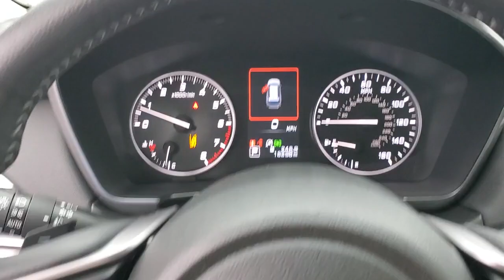2021 Subaru Outback Chattanooga, Cleveland, Kingston, TN, Huntsville, AL, Kennesaw, GA 42P323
Magnetite Gray Metallic Used 2021 Subaru Outback Limited available in Chattanooga, Tennessee at Crown Subaru. Servicing the Cleveland, Kingston, TN, Huntsville, AL, Kennesaw, GA area.

Crown Subaru
900 Riverfront Pkwy

Certified. CARFAX One-Owner. Clean CARFAX. APPLE CAR PLAY, ANDROID AUTO, BLIND SPOT MONITOR, BLUETOOTH, LEATHER INTERIOR, ALLOY WHEELS, HEATED FRONT SEATS, POWER DRIVER'S SEAT, LCD DISPLAY SCREEN, SIRIUS/XM PANDORA COMPATIBLE, BACKUP CAMERA, POWER LIFT GATE, CRUISE CONTROL/SPEED CONTROL, USB/AUX PORTS, KEYLESS ENTRY, PUSH BUTTON START, REAR A/C, FULLY SERVICED AND DETAILED, GREAT VALUE, WELL MAINTAINED, GREAT FINANCING OPTIONS, LOW MILES.26/33 City/Highway MPG 2021 Magnetite Gray Metallic Subaru Outback Limited AWD 2.5L 4-Cylinder DOHC 16V CVT LineartronicSubaru Certified Pre-Owned Details:* SiriusXM 3-Month trial subscription, $500 Owner Loyalty coupon & 1 year trial subscription to STARLINK* Powertrain Limited Warranty: 84 Month/100,000 Mile (whichever comes first) from original in-service date* Warranty Deductible: $0* Transferable Warranty* Roadside Assistance* Vehicle History* 152 Point InspectionAll prices plus sales tax, tag and titling, and dealer service fee of $749.00, which represents cost and profits to the selling dealer for items such as cleaning, inspecting, adjusting new vehicles and preparing documents related to the sale. A Better Way To Buy.
ALL-WEATHER FLOOR LINERS  -inc: Part number J501SAN100,SLATE BLACK  PERFORATED LEATHER-TRIMMED UPHOLSTERY  -inc: silver or ivory stitching,POWER MOONROOF & HSW & NAVIGATION SYSTEM  -inc: Driver Focus (Distraction Mitigation System)  Power Moonroof  Heated Steering Wheel  Radio: Subaru STARLINK 11.6 Multimedia Nav System  AM/FM stereo  HD Radio  voice activated controls and navigation  Bluetooth audio streaming and hands-free phone connectivity w/SMS text messaging (applicable w/compatible cellphone)  Near Field Communication (NFC)  iPod control capability  SiriusXM All Access radio (subscription required)  required after)  SiriusXM Traffic (subscription required)  required after)  SiriusXM Travel Link (subscription required)  required after)  smartphone integration: Android Auto  CarPlay and STARLINK cloud applications  3.5mm auxiliary input jack and dual USB input ports,MAGNETITE GRAY METALLIC,All Wheel Drive,Power Steering,ABS,4-Wheel Disc Brakes,Brake Assist,Brake Actuated Limited Slip Differential,Aluminum Wheels,Tires - Front All-Season,Tires - Rear All-Season,Temporary Spare Tire,Heated Mirrors,Power Mirror(s),Integrated Turn Signal Mirrors,Rear Defrost,Privacy Glass,Intermittent Wipers,Variable Speed Intermittent Wipers,Rear Spoiler,Remote Trunk Release,Power Liftgate,Power Door Locks,Luggage Rack,Daytime Running Lights,Automatic Headlights,Headlights-Auto-Leveling,LED Headlights,Automatic Highbeams,Fog Lamps,AM/FM Stereo,Satellite Radio,MP3 Player,Bluetooth Connection,Telematics,Auxiliary Audio Input,HD Radio,Smart Device Integration,Requires Subscription,Steering Wheel Audio Controls,Premium Sound System,Power Driver Seat,Power Passenger Seat,Bucket Seats,Heated Front Seat(s),Driver Adjustable Lumbar,Seat Memory,Pass-Through Rear Seat,Heated Rear Seat(s),Rear Bench Seat,Adjustable Steering Wheel,Trip Computer,Power Windows,Leather Steering Wheel,Keyless Entry,Power Door Locks,Keyless Entry,Power Door Locks,Keyless Start,Hands-Free Liftgate,Universal Garage Door Opener,Cruise Control,Adaptive Cruise Control,Climate Control,Multi-Zone A/C,A/C,Leather Seats,Driver Vanity Mirror,Passenger Vanity Mirror,Driver Illuminated Vanity Mirror,Passenger Illuminated Visor Mirror,Auto-Dimming Rearview Mirror,Floor Mats,Cargo Shade,Keyless Start,Mirror Memory,Remote Engine Start,Requires Subscription,Power Door Locks,Power Windows,Trip Computer,Mirror Memory,Security System,Immobilizer,Cruise Control Steering Assist,Traction Control,Stability Control,Traction Control,Front Side Air Bag,Lane Departure Warning,Lane Keeping Assist,Lane Departure Warning,Front Collision Mitigation,Driver Monitoring,Blind Spot Monitor,Rear Collision Mitigation,Tire Pressure Monitor,Driver Air Bag,Passenger Air Bag,Front Head Air Bag,Rear Head Air Bag,Passenger Air Bag Sensor,Knee Air Bag,Child Safety Locks,Back-Up Camera